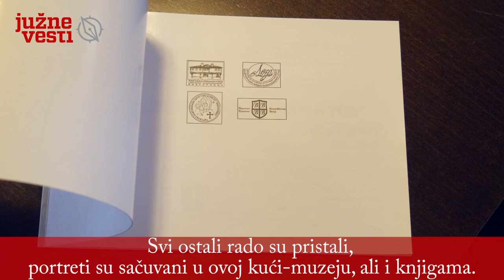Karakter i duh Vlasotinčana utisnuti na portretima u Giginoj kući | Južne vesti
Slikar i grafičar Miodrag Nagorni za svog života uradio je 106 portreta svojih sugrađana, a njegov legat već nekoliko godina krasi zavičajnu biblioteku u Vlasotincu, u Giginoj kući.

Nagorni je zbirkom portreta "Moji Vlasotinčani" prikazao njihov borbeni duh kroz vekove, tako što je kod svake osobe istakao oči i oštre crte lica. Njegov prijatelj, direktor biblioteke, ističe da, pored toga što je bio vrsan umetnik, pre svega, bio je zaljubljen u svoje rodno mesto.